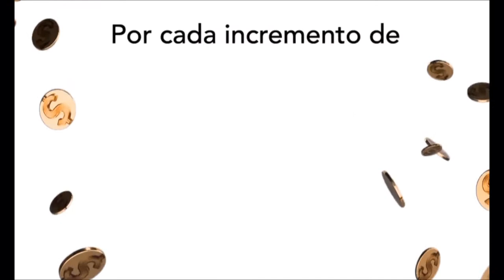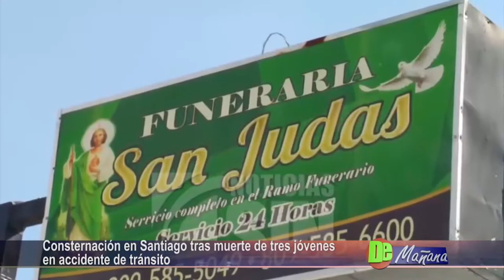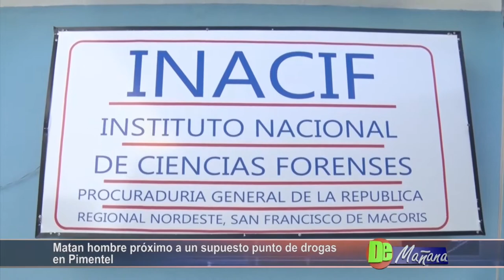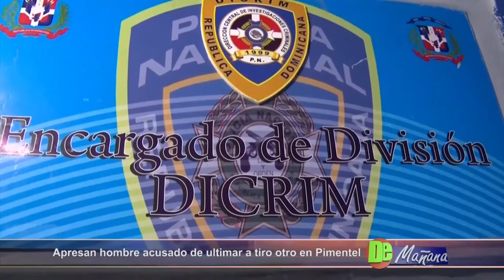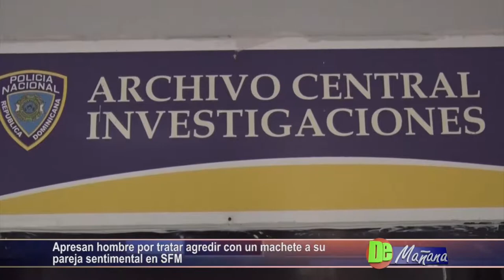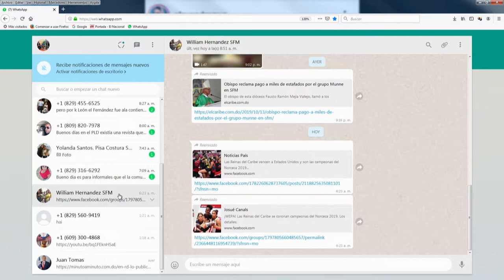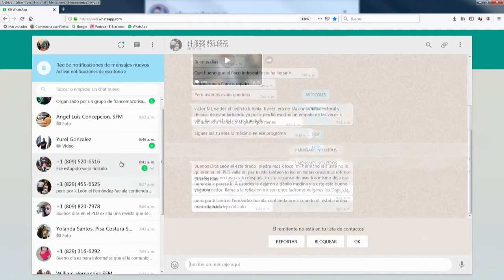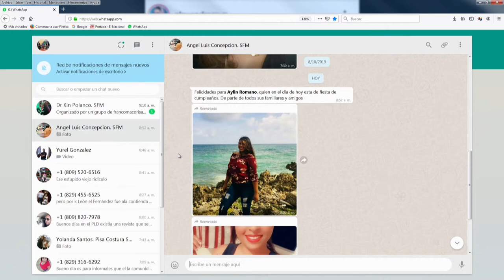De Mañana Lunes 14-10-19